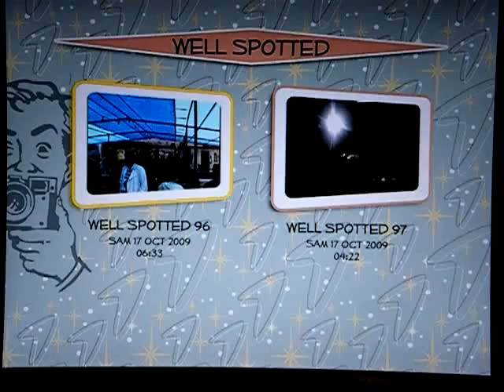Well Spotted- From your window.MP4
Well Spotted live in Château de Faverolles - Fête de la Musique 1996
Bits of From Your Window -Featuring Kem Lallot, Olivier Barret, Gilles Morand, Thierry Jungblut, Claire Mercier
(Archives RE-filmed on computer! - Quality : onvoitrien/onentendrien  - wecan'thear/wecan'tsee !)